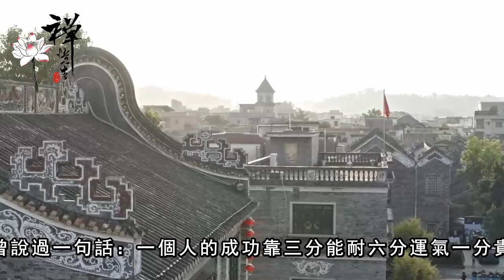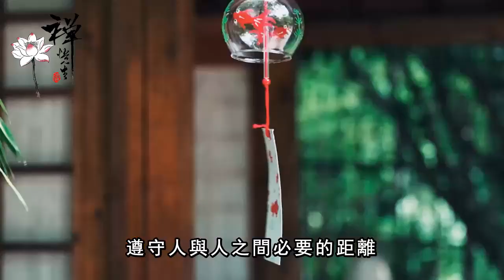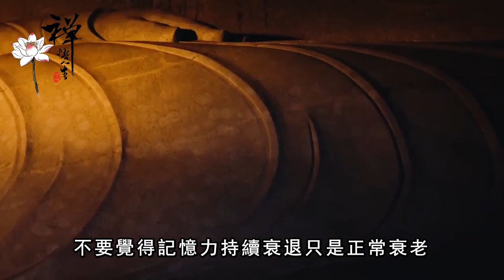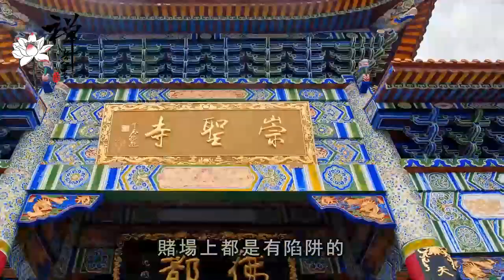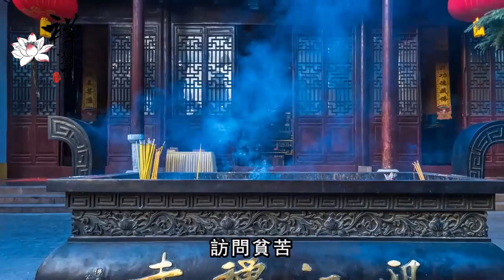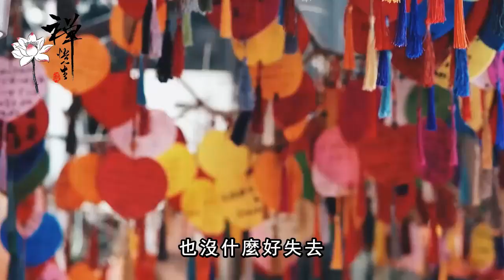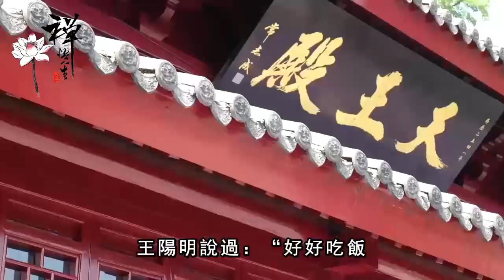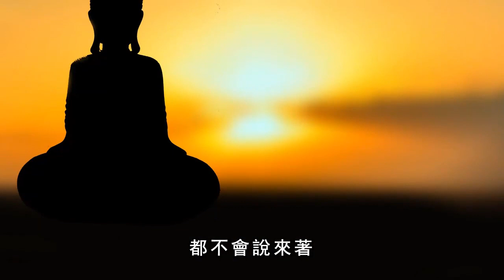人過五十才明白：天命不可違，這四種「天命」終會來到，善因越多，福報就越多｜禪語點悟